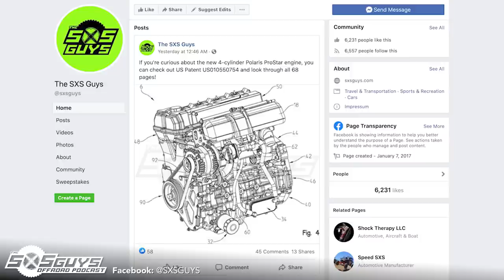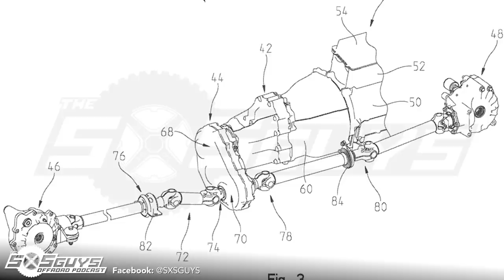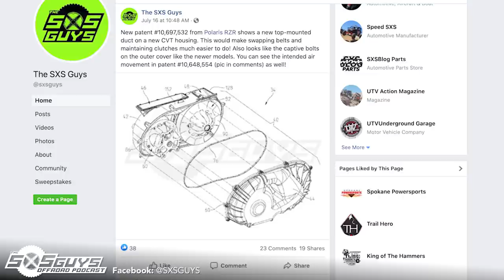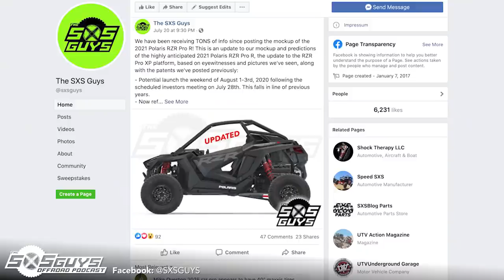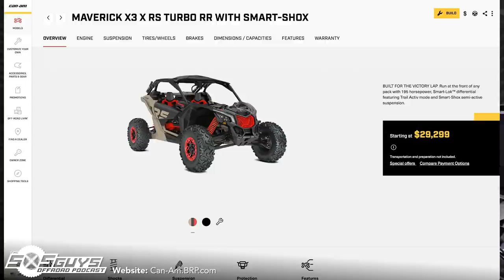Episode 16: Polaris RZR Pro R Rumors | The SXS Guys Offroad Podcast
In this episode of the SXS Guys Offroad Podcast, we cover all of the 2021 Polaris RZR Pro R rumors and eye witness information culminating in a full render of the changes, details about the new 4-cylinder motor, CVT & 5-speed sequential transmissions and more!

Rundown:
00:00 - The Show
01:30 - New Patent Posts
02:27 - Driving the Industry
04:10 - I Told You So
07:56 - The New 4-cylinder Motor
15:15 - Legality of Over 1000cc
17:08 - Speculation Clarification
22:05 - Regulations
25:00 - 2.0L Power & Width
27:29 - Transmissions & CVTs
37:21 - Suspension & Wheels
44:10 - ROPS Cage & Safety
46:49 - 4-Seat Options
48:14 - Release Dates
50:12 - Where Find Details
50:42 - Gender Assuming
52:29 - RZR Pro R Wrap-up
53:55 - Competition Rumors